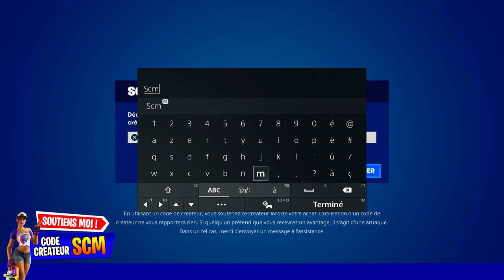MEILLEUR GLITCH XP CHAPITRE 4 FORTNITE, COMMENT ÊTRE NIVEAU 100 FACILEMENT ET RAPIDEMENT FORTNITE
▬▬▬▬▬▬▬ • BIENVENUE 😍 • ▬▬▬▬▬▬▬

▬▬▬▬▬▬▬ • PARTENAIRES 💪 • ▬▬▬▬▬▬▬

👉StealthGamer:
"SOISCOOLMEC"
"STRIKESOISCOOL"

TikTok "SoisCoolMecYTB"
👻Snapchat "soiscoolmec"

.▬▬▬▬▬▬▬ • TOP DON 💰 • ▬▬▬▬▬▬▬